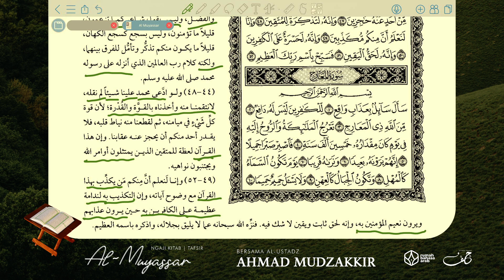NgajiKitab | Tafsir Al-Muyassar | Pelajaran 63